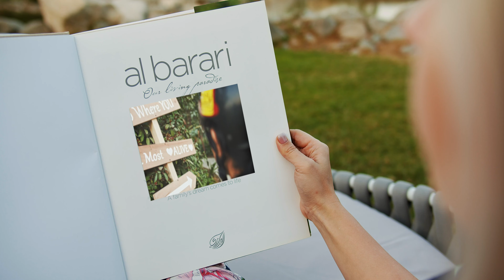Al Barari bike ride BMX